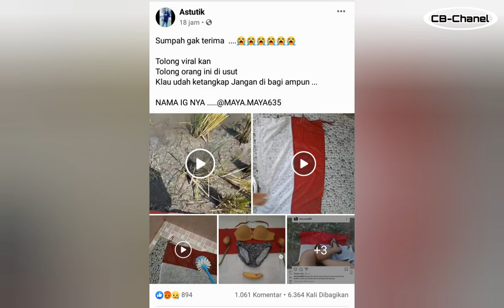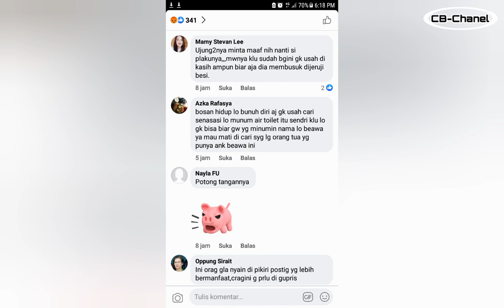Viralll... Video Wanita Ini Injak lalu Cuci Bendera Merah Putih Dengan Air Wc, Menuai Protes Nitizen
Sumber: akun facebook @Astutik